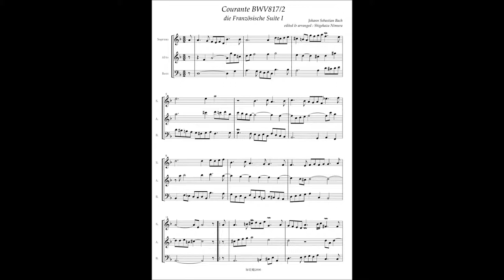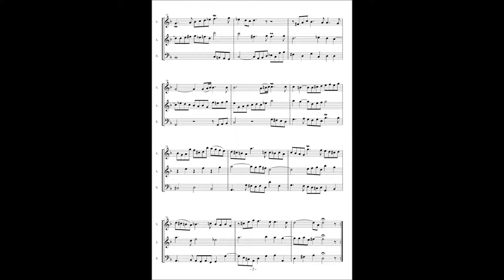J.S.Bach, French Suite No 1 BWV812 (2) Courante